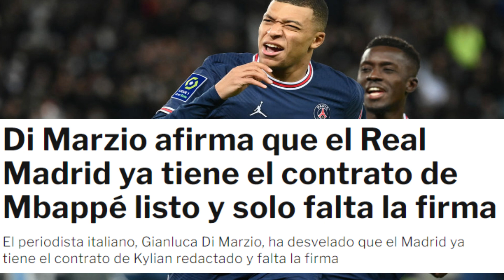¡NOTICION MBAPPE YA ES JUGADOR DEL REAL MADRID! Solo falta la firma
El Real Madrid tiene el principal objetivo de fichar a Kylian Mbappé. El equipo blanco está seguro que el futbolista francés recalará en las filas blancas la próxima temporada y según parece, el contrato está redactado y listo para firmarse.

Según ha desvelado el periodista Gianluca Di Marzio, el contrato de Kylian Mbappé con el Real Madrid está listo. Eso si, el jugador no puede firmarlo hasta febrero como muy pronto.

Como ya hemos desvelado en Defensa Central, Mbappé ha pedido al Real Madrid no firmar su vinculación hasta que finalice la eliminatoria en Champions League entre Real Madrid y PSG.

Eso sí, como dicta el periodista italiano, solo una increíble sorpresa puede cambiar la decisión de Mbappé, puesto que el jugador está decidido a llegar al equipo blanco la próxima campaña.

Esto dice el periodista sobre la operación: "Sí, creo que Mbappé irá al Real Madrid. Él ya lo ha decidido y no es una cuestión de dinero. Se trata de un nuevo desafío y su voluntad para un nuevo desafío es muy fuerte".

Las grandes fuentes de Europa coinciden en que Mbappé está decidido en recalar en el Real Madrid y es cuestión de tiempo que el jugador firme su contrato con el equipo blanco.